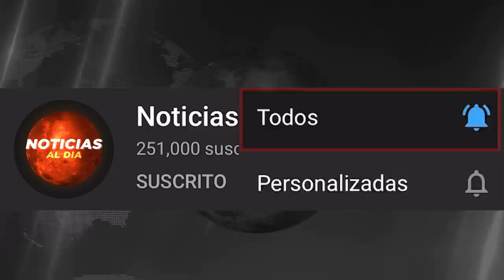BOLIVIA HOY NOTICIAS 22 DE DICIEMBRE 2021, ESTO ES INCREIBLE PUMARI Y CAMACHO INVESTIGAR SEGURO HOY